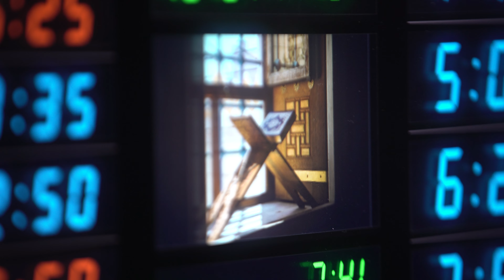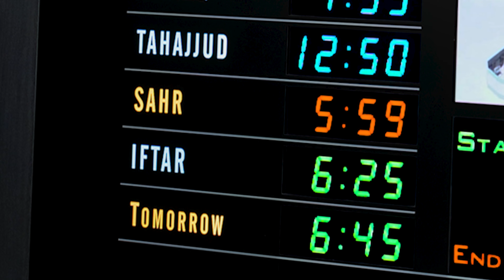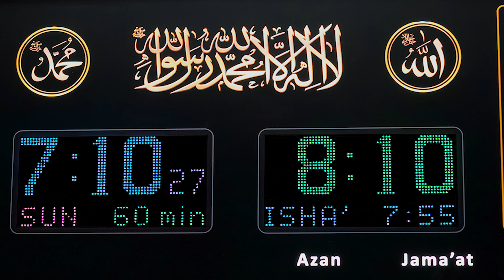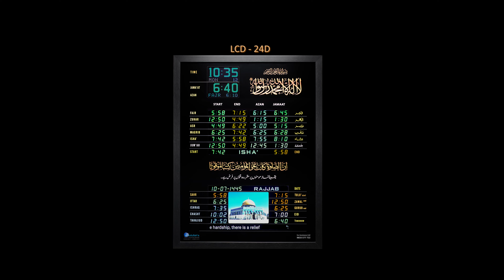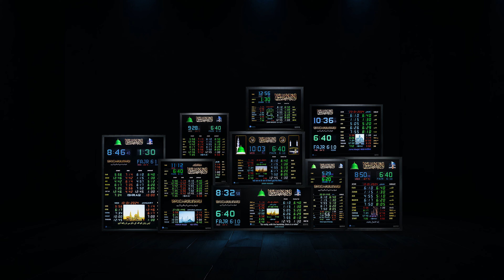Introducing Abdullah's Premium Range LCD Models || Abdullah's Electronics Centre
Welcome to Abdullah's Electronics Centre's YouTube channel!
Get ready to boost your tech experience with our newest product: the LCD premium range model made to make your daily life better.

Feel the perfect mix of cool style and smart features with our premium range, specially made to meet your highest needs. From smooth designs to super-cool features, every product is made to make your tech life awesome.

WhatsApp Orders: 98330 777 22 / 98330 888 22
Customer Care: 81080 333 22 / 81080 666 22